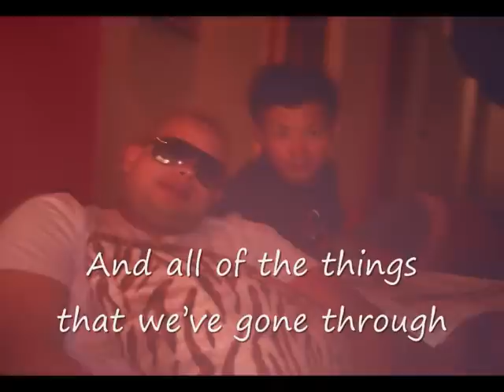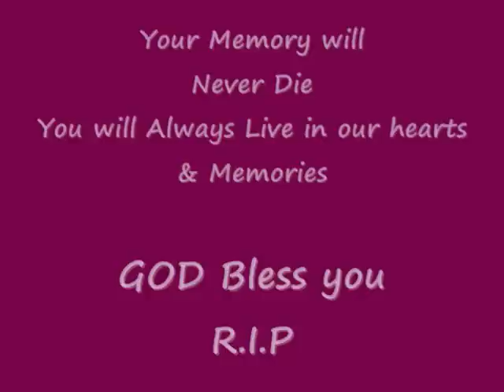In loving memory of Hicham Belqas- R.I.P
This is a memorial for those who knew him